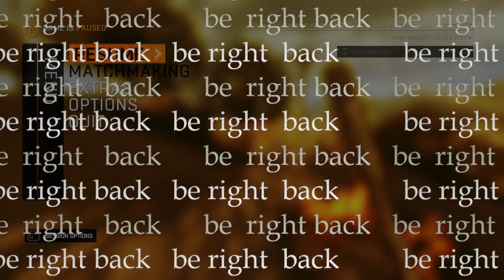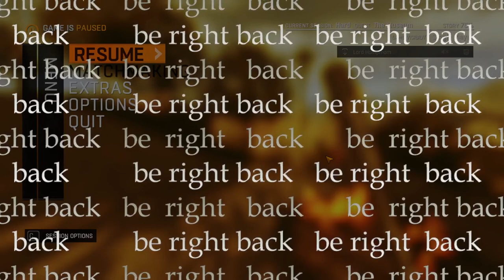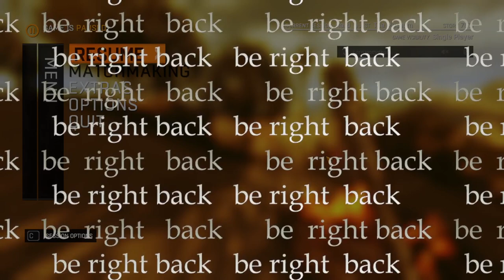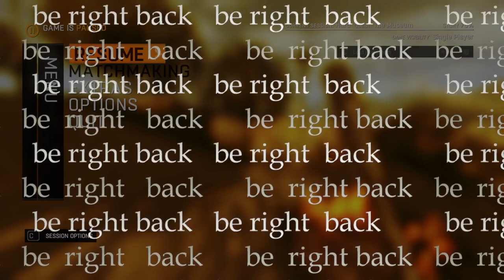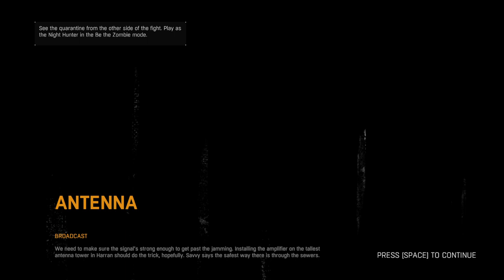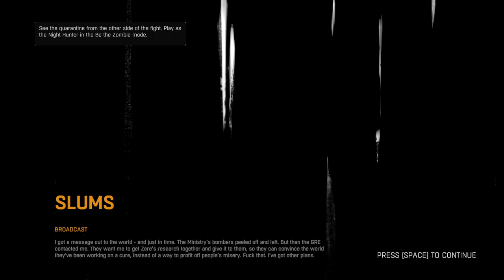Dying Light stream vod | 2023-10-11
contactless tip to tip